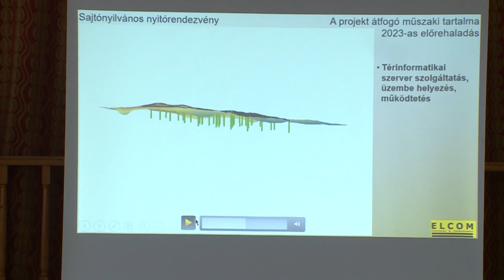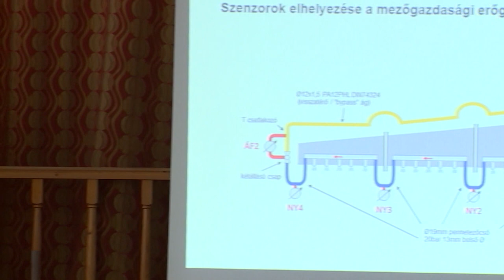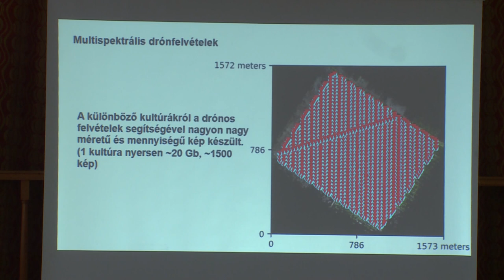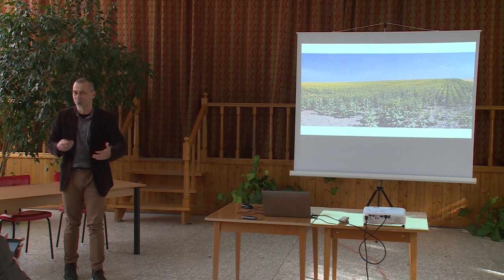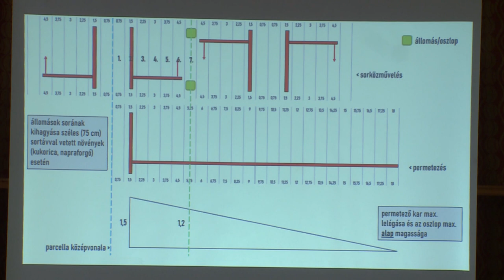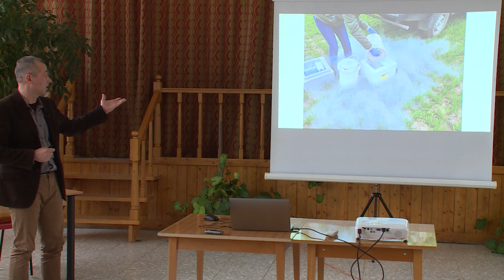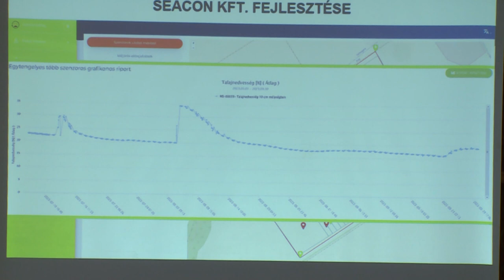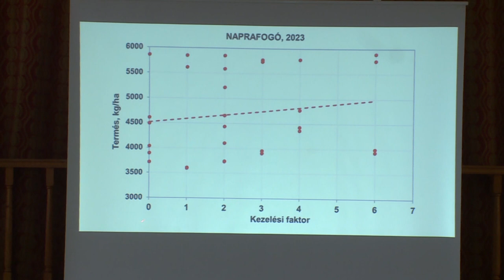240322 Agrárinfó Mezőfalva 3.